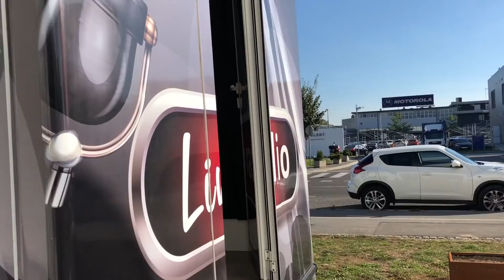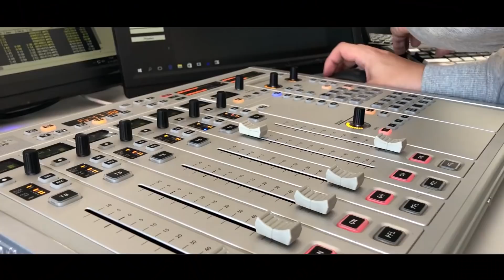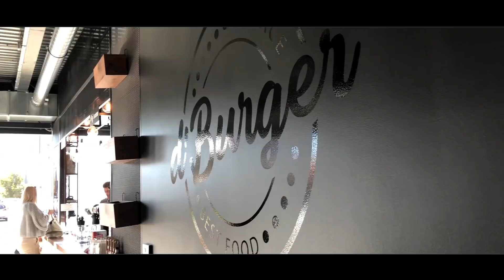WOOP! VLOG #20 - Kako NE skočiti v pence? (Cene Prevc, Radio Antena, d'Burger)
Kaj je prevzel Cene Prevc? Zakaj je bil Alen Podlesnik ponovno pred WOOP!? Kako NE skočiti v pence. Je Neži uspelo?

Nagrajenci, ki prejmejo vstopnice iz vloga #19 so:

- Lizzy Greene Monika
- jeannine Ucakar
- Andraž Gregorič

POSEBNA NOVICA:
- NOVI DELOVNI ČAS! Preveri na
- Nova ponudba v WOOP! BARu
- Otvorili smo BUNGEE JUMP!
- WOOP! ACTIVE Vodene vadbe te že vabijo k prijavi.
- WOOP! ACADEMY te čaka od 4. do 14. septembra,
- da preizkusiš ta šport na brezplačnem treningu.
- Nove majice so že v trgovini!

Sledi nam tudi na ostalih omrežjih.